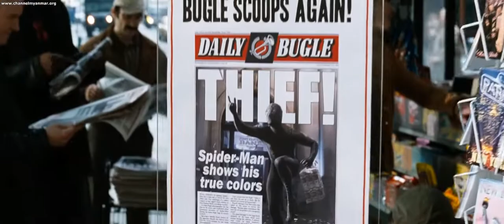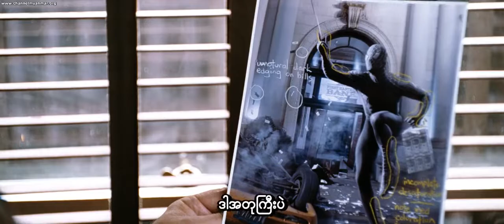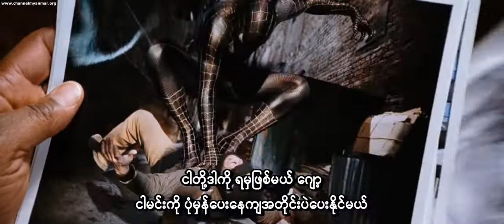Bully Maguire Dance Scene